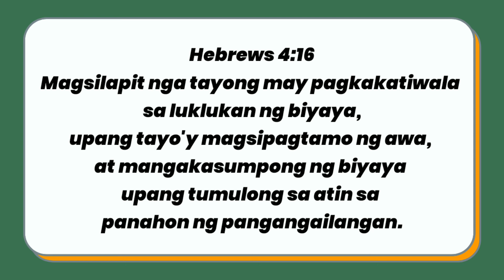Week 10: "Tinulungan ni Eliseo ang Isang Balong Mahirap"